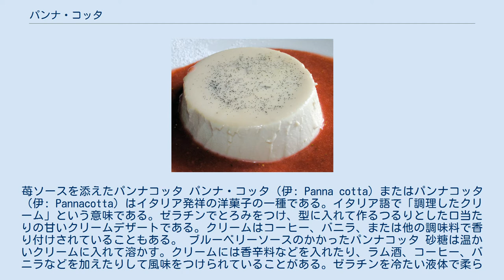パンナ・コッタ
苺ソースを添えたパンナコッタ パンナ・コッタ（伊: Panna cotta）またはパンナコッタ（伊: Pannacotta) はイタリア発祥の洋菓子の一種である。イタリア語で「調理したクリーム」という意味である。ゼラチンでとろみをつけ、型に入れて作るつるりとした口当たりの甘いクリームデザートである。クリームはコーヒー、バニラ、または他の調味料で香り付けされていることもある。 ブルーベリーソースのかかったパンナコッタ 砂糖は温かいクリームに入れて溶かす。クリームには香辛料などを入れたり、ラム酒、コーヒー、バニラなどを加えたりして風味をつけられていることがある。ゼラチンを冷たい液体で柔らかくしてから、温かいクリームの混合物に加える。これを型に流し込み固める。 その型の底にキャラメルを入れることもあり、クリームキャラメルに似たものになる。 その名前は「調理したクリーム」を意味するが、材料は強く熱するのではなく、ゼラチンと砂糖が十分溶ける程度に温めるだけである。 パンナコッタはしばしばベリーのクーリ、キャラメルやチョコレートのソースと一緒に提供される。フルーツやリキュールを乗せることもある 。 パンナ・コッタという名前は、1960年代までイタリアの料理本には記載されていなかったが、イタリア北部のピエモンテ州の伝統的なデザートである 。1つの(文書化されていない)歴史によると、1900年代初頭にランゲ地方でハンガリーの女性が作ったのがはじまりといわれている。 1879年の辞書にはゼラチンを使って調理し、型に入れ、クリームで作ったラテ・イングレーゼ、つまり「イングランドの牛乳」という料理がある。他の出典にはラテ・イングレーゼは卵黄で作られており、その名称はとろみがあるカスタードのようなものを指すと書いてある。 ピエモンテ州は2001年にその地域の伝統的な食品の一覧にパンナコッタを入れた 。そのレシピにはクリーム、牛乳、砂糖、バニラ、ゼラチン、ラム酒、マルサラが含まれておりキャラメルとともに型に流し込む。 他の著者は伝統的な風味は桃のブランデーであり、伝統的なパンナコッタにはソースや他の付け合わせをしないと考えている 。 パンナコッタは1990年代にアメリカで流行した。 日本では1992年にサントリーが業務用粉末「即席パンナコッタ」を、1993年に森永乳業がカップ入りの量産品を発売し、ブームになった。喫茶店やファミリーレストランのメニューに追加されたほか、家庭でデザートやおやつとして手作りされる。生クリームの割合が多いと高カロリーになる上、日本では生クリームは値段が高いために、家庭では牛乳やエバミルクを多く使用することもある。飲食店ではココットに入って出てくることが多い。 ババロアはパンナコッタに似ているが通常は卵とゼラチンが含まれており、型に流し込む前にホイップクリームを混ぜ合わせる ブラマンジェは時々ゼラチンやアイシンググラスを、時にはでんぷんを用いて濃くする。 パンナコッタは時にカスタードと呼ばれることもあるが、本当のカスタードはゼラチンではなく卵黄でとろみをつけている。